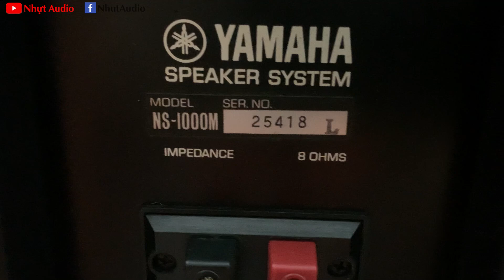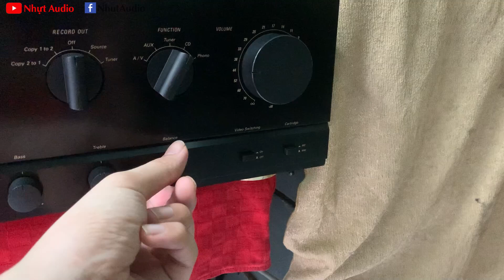TEST LOA YAMAHA 1000M PHIÊN BẢN VÀNG GỞI ANH TUY (CÀ MAU), NHỰT AUDIO